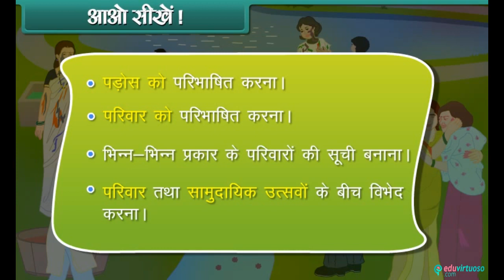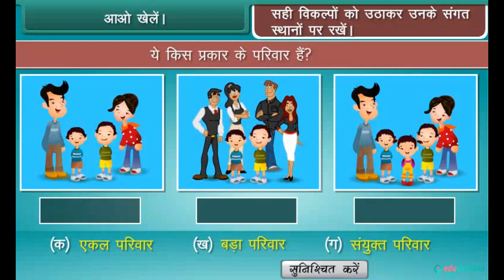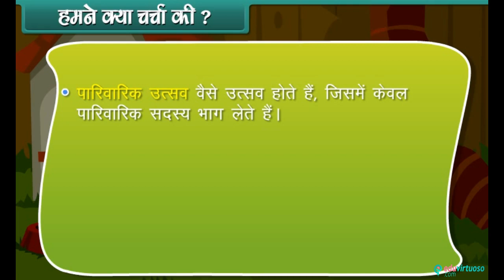Hindi Medium | CBSE | Class 3 | My family and neighbourhood | ICSE | EVS | Science | FREE Tutorial